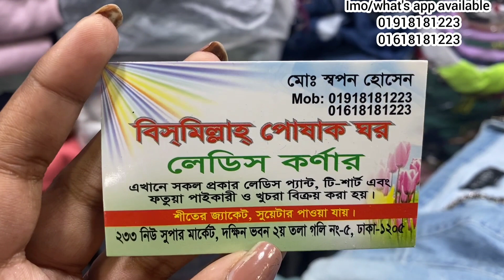নিউ মার্কেট থেকে স্টাইলিশ ডেনিম জ্যাকেট কিনুন। new denim jacket price/denim jacket price in bd 2022